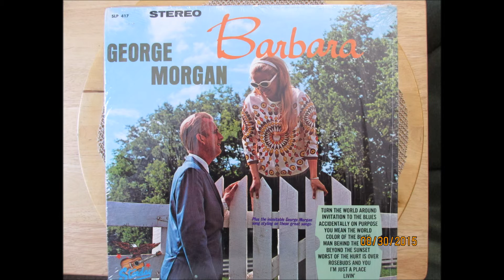George Morgan The Worst Of The Hurt Is Over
From his 1968 George Morgan album "Barbara " Copyright Disclaimer Under Section 107 of the Copyright Act 1976, allowance is made for "fair use" for purposes such as criticism, comment, news reporting, teaching, scholarship, and research.